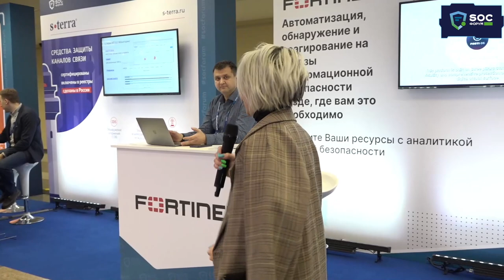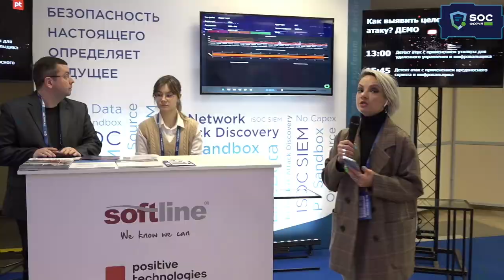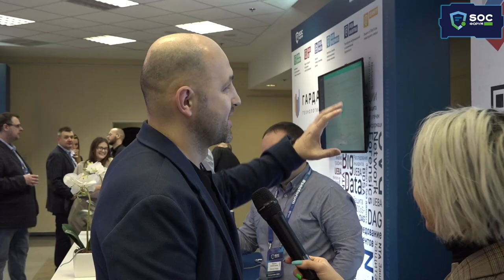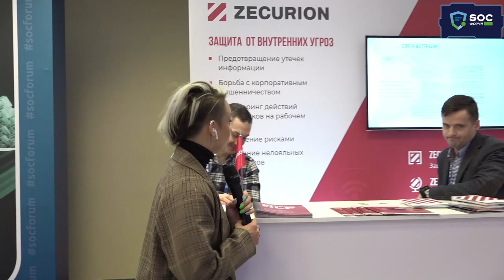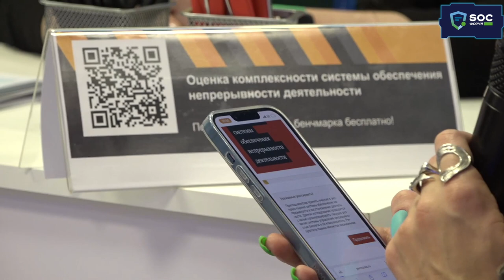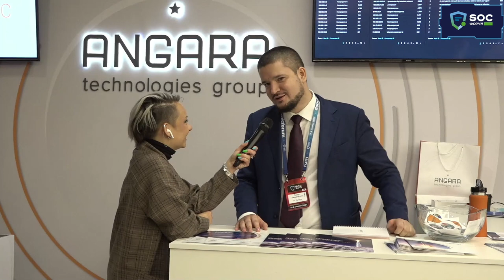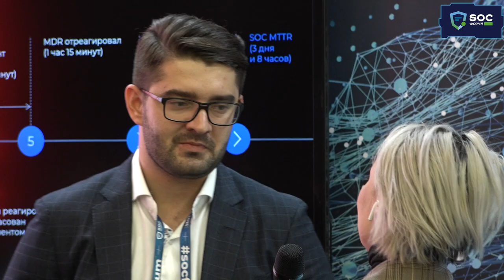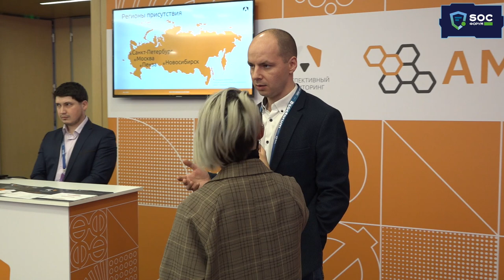SOC-Форум Live с Тамарой Чечёткиной — Открытие SOC-Форума, обзор выставки | BIS TV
Прямое включение с SOC-Форума 2021 — красочные интервью с участниками форума и тотальный обзор стендов компаний-партнёров, разместившихся в зоне выставки. Погрузитесь в атмосферу SOC-Форума!

Зарядитесь настроением SOC-Форума 2021 вместе с корреспондентом Тамарой Чечёткиной ! На протяжении двух дней форума с самого утра мобильная телегруппа канала SOC-Форума Live находила самых смелых и общительных среди участников и задавала им неожиданные вопросы, предлагала поделиться впечатлениями о мероприятии и обсудить то, как изменилась жизнь в отрасли информационной безопасности с прошлого SOC-Форума. Во второй части видео — репортаж с выставки SOC-Форума 2021: смотрите  стенды ведущих компаний рынка и узнавайте, что нового они показываю рынку и о чём общаются с заказчиками.

0:00 SOC-Форум Live с Тамарой Чечёткиной
0:06 «Здравствуй, SOC!» — Первые впечатления
55:55 «Из первых рук» — Обзор выставки
56:55 Стенд «Ростелеком-Солар» (Solar MSS)
1:00:55 Стенд Fortinet
1:04:34 Стенд «С-Терра СиЭсПи»
1:08:28 Стенд «Тайгер Оптикс»
1:12:06 Стенд RuSIEM
1:18:23 Объединённый стенд Infosecurity (ГК Softline) и Positive Technologies
1:25:01 Стенд «Цифровые решения» (НПП)
1:31:55 Стенд «Пангео Радар»
1:35:25 Стенд Trend Micro
1:41:21 Стенд ООО «УЦСБ»
1:49:22 Стенд «Гарда Технологии»
1:55:20 Стенд Zecurion
1:59:50 Стенд ESET
2:04:17 Стенд PwC
2:11:47 Стенд ГК MONT и McAfee Enterprise
2:17:58 Стенд Spacebit
2:20:34 Стенд «Информзащита»
2:22:01 Стенд «Ростелеком-Солар»
2:25:28 Стенд «Лаборатории Касперского»
2:28:10 Компания ANGARA (ролик)
2:28:46 Стенд ANGARA
2:31:49 Стенд Security Vision
2:34:36 Стенд ГК Innostage
2:37:10 Стенд R-Vision
2:40:36 Стенд BI.ZONE
2:46:21 Стенд Positive Technologies
2:50:22 Стенд «Инфосистем Джет»
2:58:20 Стенд «Перспективного мониторинга»